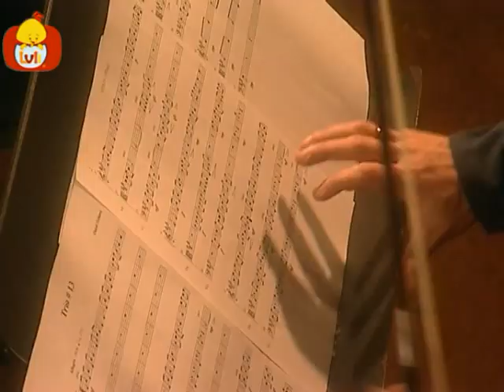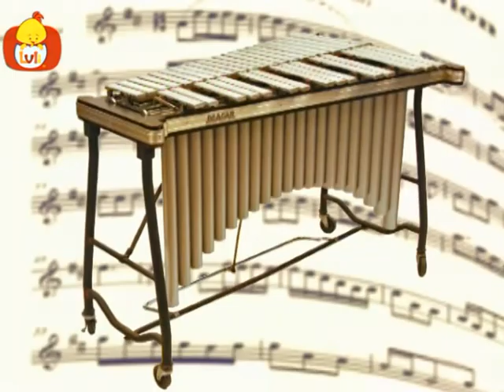Musical Instruments| Cartoon for Children - Luli TV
Musical Instruments introduces infants to classical music and various musical instruments as they become aware of the instrument shapes, names and the sounds they make.